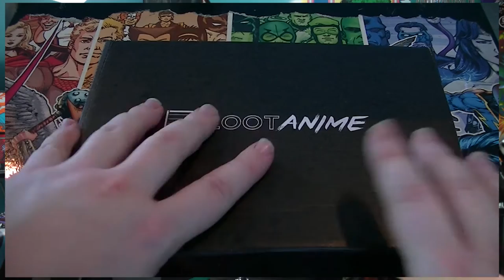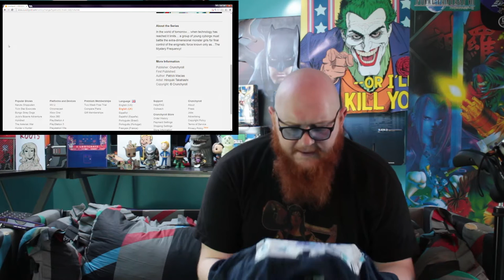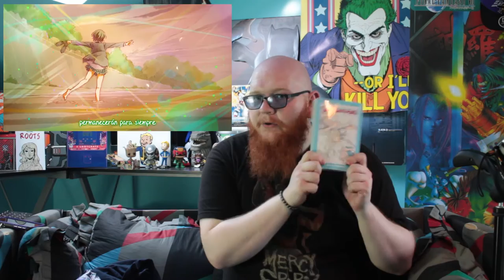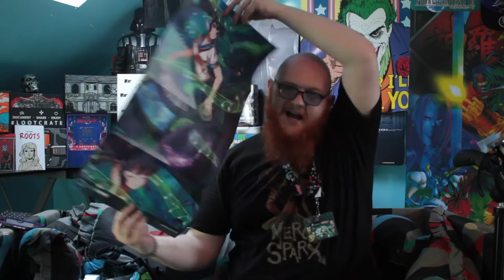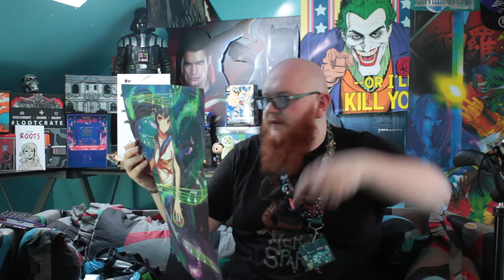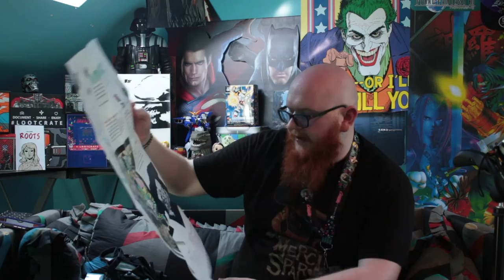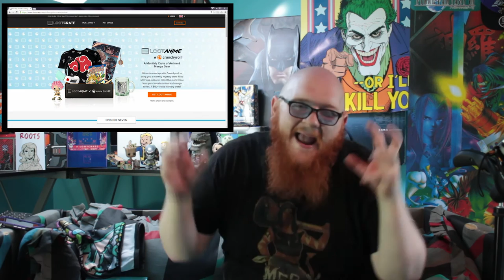LootAnime - Feel the MUSIC's Rhythm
Loot Anime Episode 5 is here and its MUSIC, LootChan is rocking out and bringign the phattest beats and leeks she can ^_^

With ahtsune Miku on backign vocals and support from crunchyroll and Hypersonic Music CLub this is an interestign box.